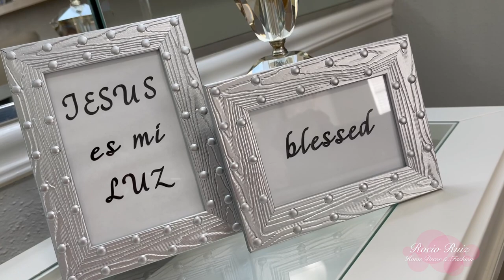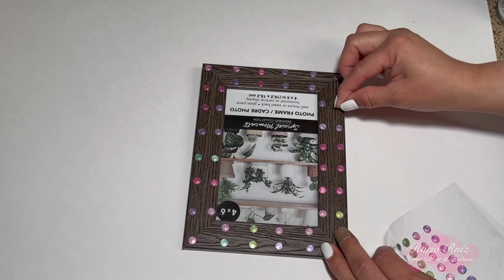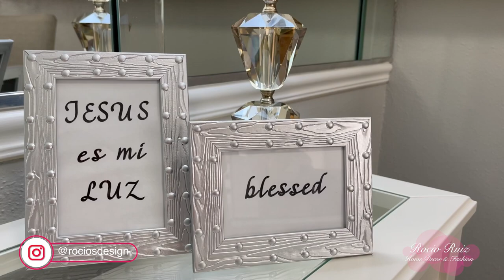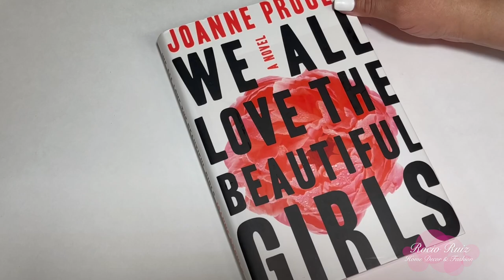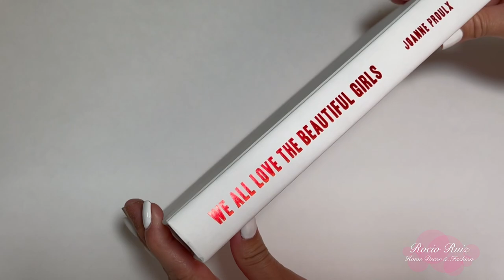DIY Home Decor Ideas / Glam Decor / Decoracion 2022 / Manualidades 2022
Bienvenidos nuevamente! Hoy quiero enseñarles este DIY Home Decor Ideas o manualidades 2022 para decorar su casa sin gastar tanto dinero, son muy faciles y sencillas que pueden agregar un toque elegante a su hogar, espero que les guste y no olviden suscribirse al canal, nos vemos pronto!